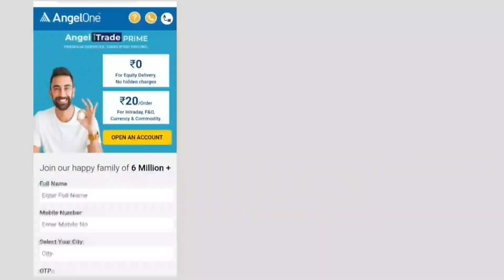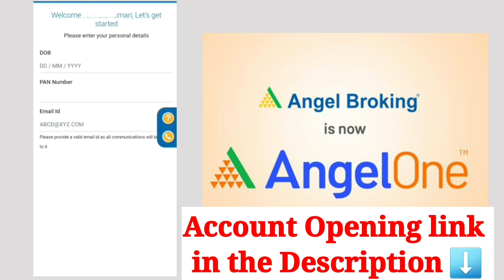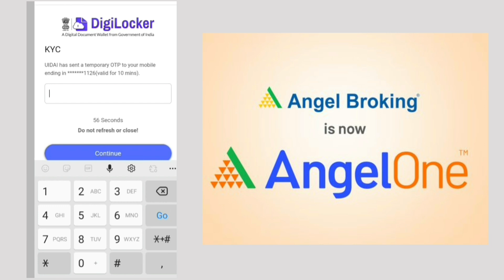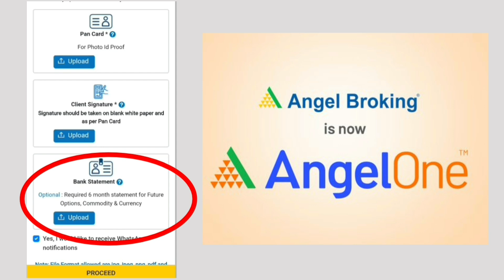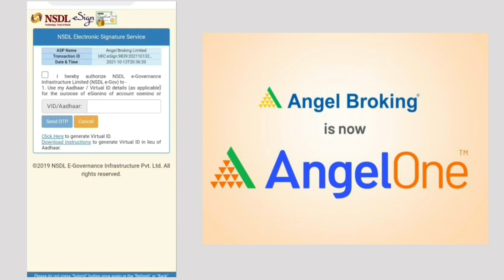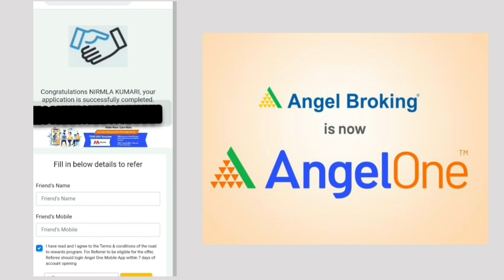Angel One me Demat Account kaise open kare | Angel Broking account opening latest process 2022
I recommend you to use Angel One App for hassle-free trading.

Angel One me Demat Account kaise open kare | Angel Broking account opening latest process |